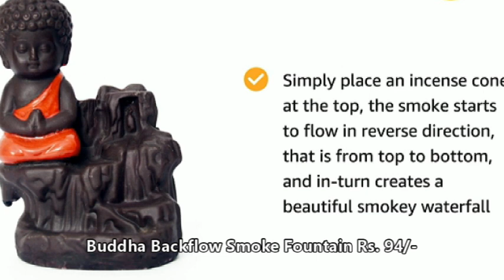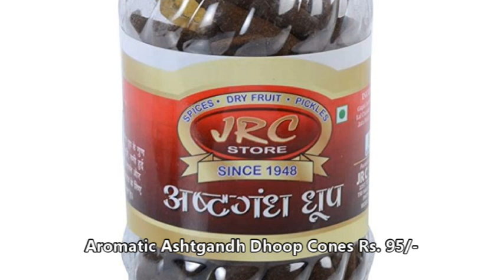Under Rs. 100/-Smart Puja 🙏accessories || 🛕 Arti item only 100/- || 🥰online 🛍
Hello friends welcome to Indian Home and Recipes with Neena
If you are new to my channel a big virtual hug to you 😊

Kitchen Items Under Rs.100/-
Useful Online Kitchen
Amazon.in Kitchen Best Sellers
Starting at just 100 only
Buy Online Kitchen gadget only under Rs.100/-

Amazon.in Under Rs. 100/- Store Kitchen Smart Appliance

All Products buying link given below: -

OM Shadow Metal Tealight Candle Holder Rs. 69/-
Handicrafts Metal Candle Holder, Pack of 2 Rs.100/-
Buddha Backflow Smoke Fountain Rs. 94/-
Wooden Incense Holder Rs. 99/-
Incense Sticks (Set of 20) Rs. 50/-
Solimo Incense Dhoop Cones, Rose, 60 Pieces Rs.89/-
Long Burning Hours, Handmade, Pack of 15 Cones Rs. 99/-
Backflow Cone Smoke Fountain (Pack of 60) Rs.105/-
Guggal Sambrani and Loban Cup Dhoop (Brown),24 Cups Rs. 94/-
Aromatic Ashtgandh Dhoop Cones Rs. 95/-
Stainless Steel Agarbatti/Incense/Dhoop/Udbatti Stand Rs.99/-
mangaldeep agarbatti Pack of 2 Assorted Rs. 99/-